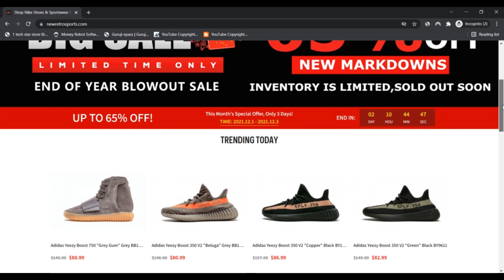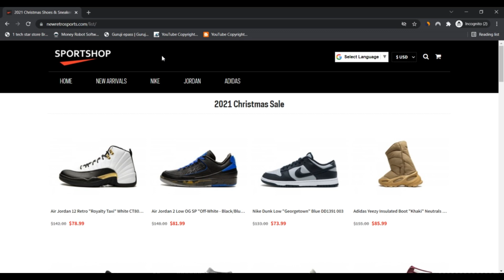Newretrosports ! Newretrosports Reviews ! Newretrosports.Com Know if is Scam or Legit ?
Newretrosports ! Newretrosports Reviews ! Newretrosports Com Reviews ! Newretrosports.Com Know if is Scam or Legit ?

Our Store is a web based style procuring retail outlet in providing merchandise at competitive selling prices.

Extra Products For Ease Of Selection
We give thought to the usefulness of the decision. Our products are equipped with star rating That ought to support hesitant consumers to acquire a choice. What’s a lot more, you can look for our web page if you already know what exactly you are seeking or use a bunch of different filters that may considerably help save your time and efforts and attempts.